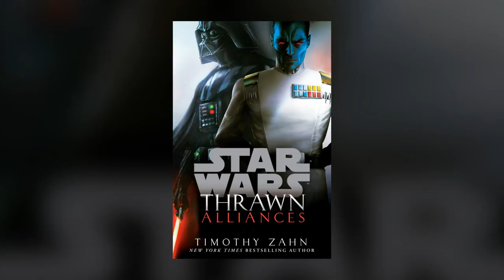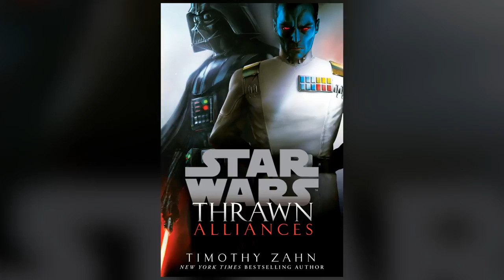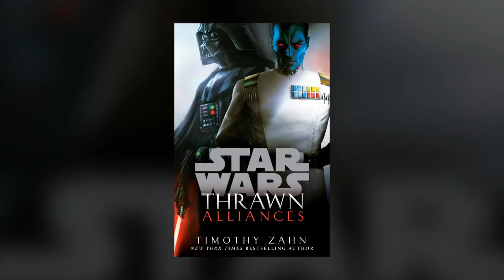Will the Chiss Ascendancy Protect or Invade the Galaxy?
Thrawn: Alliances hinted at some major future stories that could be told in the Star Wars universe. What is going on with the Chiss Ascendancy right now, and how will it affect the future of Star Wars?

Adam Amaya
Matthew Simon
Nick Laureta
Reeftaan
Blinks
Jake Schoemann
Oran Carroll
Evan Peterson

Jake Pickering
John Petersen
Sebastian Danese
Dustin Campbell
Stuart McCaighy
Lauren Qualls
Patrick Pyne
Maxwell Patrican